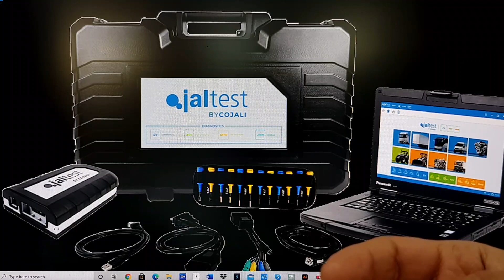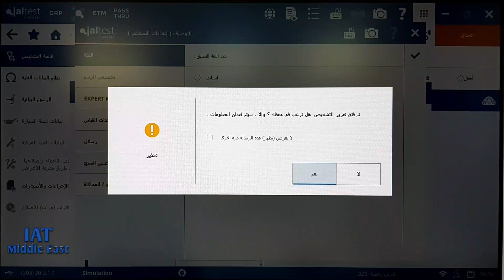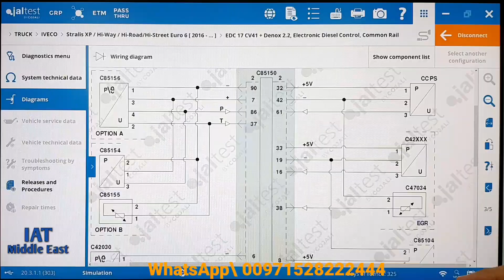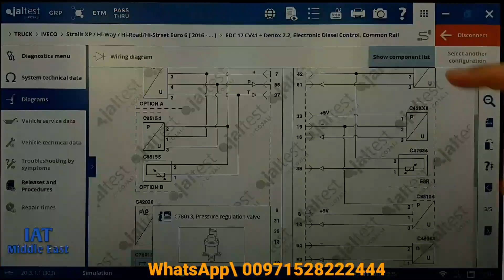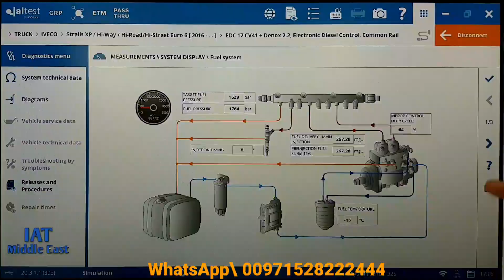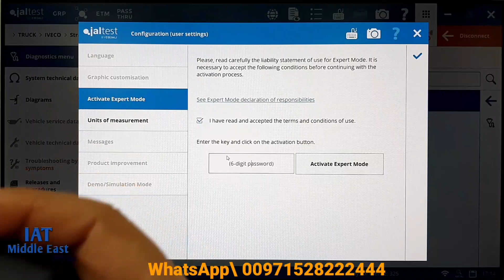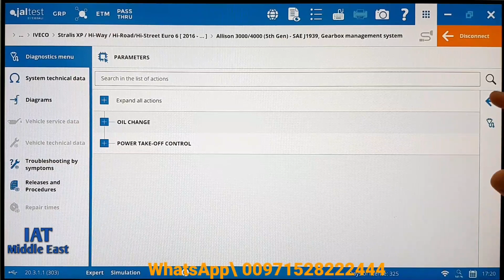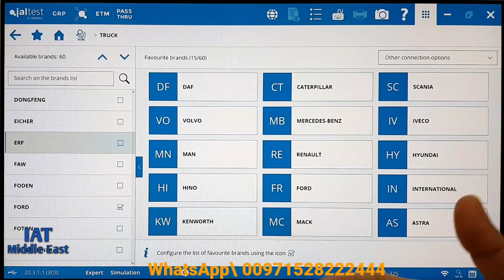JALTEST Trucks Diagnosis With IVECO | IAT Middle East | شرح كامل لفحص الشاحنات الافيكو مع جالتيست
هذا الفيديو يحتوي علي شرح كامل لخطوات فحص الشاحنات الافيكو بأستخدام جهاز فحص الشاحنات والمعدات الإسباني جالتيست

If you're looking for a reliable and efficient way to diagnose problems with your trucks, the JALTEST Trucks Diagnosis system is the perfect solution for you. In this YouTube video, we'll take you through the key features and benefits of the JALTEST system, and show you how it can help you save time and money on repairs and maintenance.

With JALTEST, you can perform a wide range of diagnostic tests and procedures on your IVECO trucks, including reading and clearing fault codes, monitoring live data streams, and performing advanced tests on key systems like engines, transmissions, and brakes. You'll also have access to a comprehensive database of repair information and technical resources, so you can quickly and easily troubleshoot any problems you encounter.

Whether you're a fleet manager, a technician, or an owner-operator, the JALTEST Trucks Diagnosis system is a powerful tool that can help you keep your trucks running at their best. So if you're ready to streamline your maintenance and repair process, reduce downtime, and maximize your profits, be sure to check out this video and see what JALTEST can do for you!

One single diagnostics tool for all platforms.
Jaltest Diagnostics is the multi-brand and multi-system diagnostics tool leader in the market for commercial vehicle, agricultural machinery, construction and public work machinery, stationary engines, especial vehicles and vessels. It allows the user to carry out the most advanced tasks of diagnostics and vehicle maintenance, in a simple and intuitive way.

jaltest diagnostic tool

يرجى الإعجاب والاشتراك في قناتنا على اليوتيوب, نحن نشارك الجميع  جميع التحديثات  والمعلومات  حول المنتج

Exclusive distributor of internationally recognized brands Jaltest, Dimsport, Autovei, cd concept, and Vrdiag in the Middle East and North Africa.